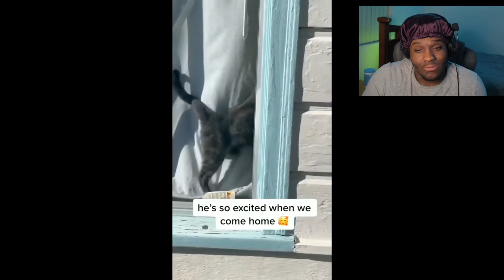Perfectly Cut Scream That Made ME Scream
I watch and react to a Perfectly Cut Screams and it made ME SCREAM

 ⬇️ DESTORY LIKE BUTTON ⬇️
►Make SURE To